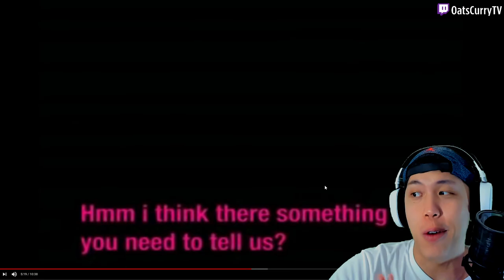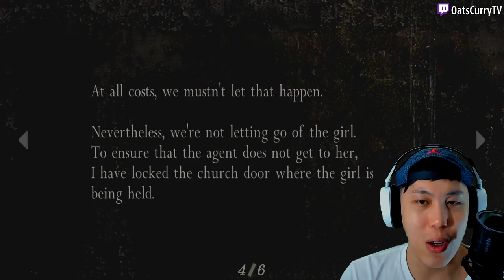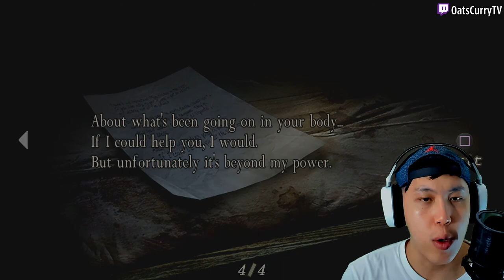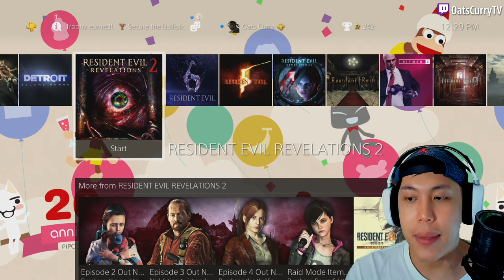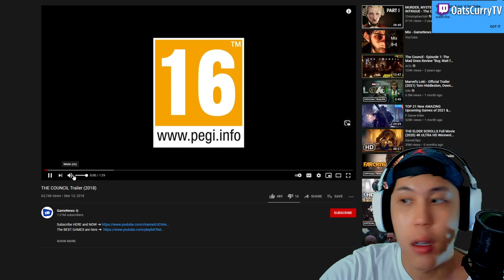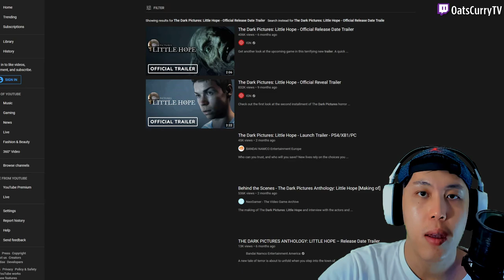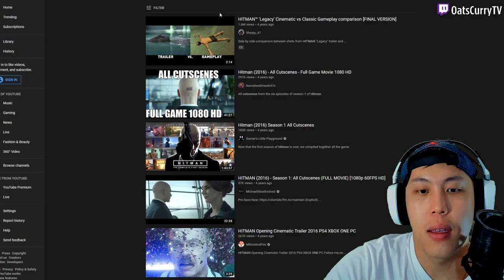Oats Plays: Resident Evil 4 - Part 2 | First Playthrough | Longplay Stream| PS4 Pro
Part 2 of my Resident Evil 4 first playthrough longplay stream on Twitch, hope you enjoy this first playthrough! Thank you very much!